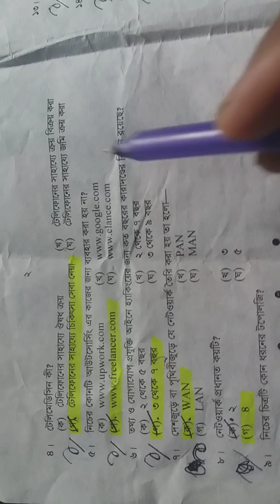Jsc ict mcq answer sheet 2019// সিলেট বোর্ড নির্ভূল সমাধান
Jsc ict mcq answer sheet 2019// সিলেট বোর্ড নির্ভূল সমাধান-২০১৯ইং তথ্য ও যোগাযোগ প্রযুক্তি।।